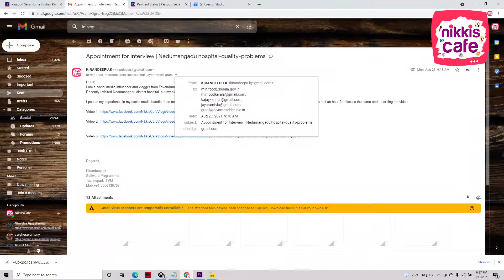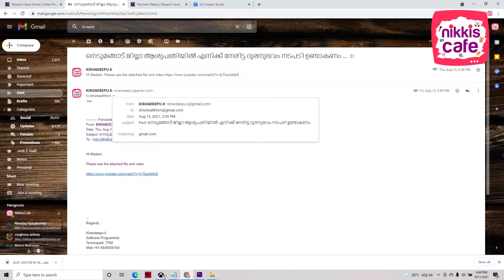നെടുമങ്ങാടിനു ഒരു എം ൽ എ ഉണ്ടോ ?? ജില്ലാ ആശുപത്രിയിലേക്ക് ഒരു രോഗിയെ കൊണ്ട് ഈ റോഡിൽ കൂടി കൊണ്ട്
നെടുമങ്ങാടിനു ഒരു എം ൽ എ ഉണ്ടോ ?? നെടുമങ്ങാട് ജില്ലാ ആശുപത്രിയിലേക്ക്

ഗുരുതരാവസ്ഥയിൽ ഉള്ള ഒരു രോഗിയെ കൊണ്ട് ഈ റോഡിൽ കൂടി കൊണ്ട് പോയാൽ ഉള്ള അവസ്ഥയെ കുറിച്ച് താങ്കൾ ചിന്തിച്ചിട്ട് ഉണ്ടോ ?